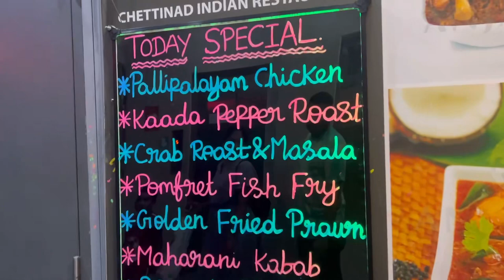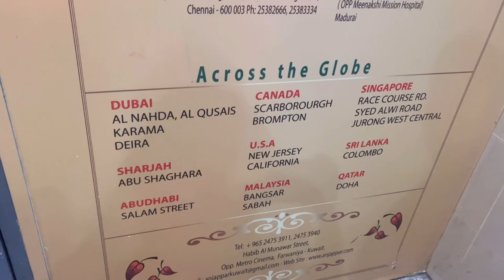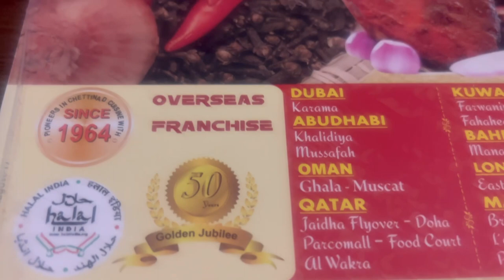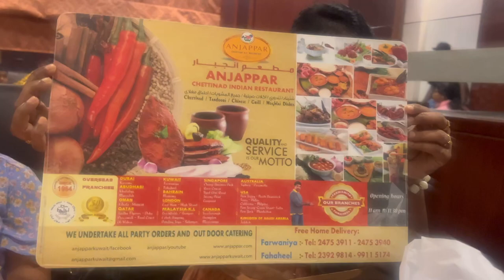Dinner time at Anjappar Restaurant in Kuwait|| Chettinad Style Restaurant|| Indian Food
One of the famous Indian Restaurants in Kuwait…it’s one of chain of restaurants which has its origin from South India 🇮🇳

All the food you order here are delicious and mouth watering so don’t miss it , try visit this restaurant in India or abroad…they have many branches in different parts of the world 🌎